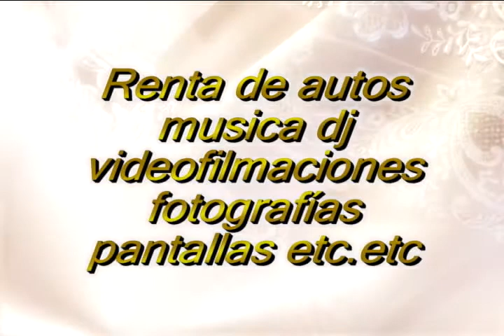FOTO VIDEO GERARDO ORTIZ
FOTO Y VIDEO ORTIIZZ RENTA DE CARROS PARA BODA XV AÑOS 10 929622
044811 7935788 CONTAMOS CON CINTAS REPLAY SOUND PARA CUALQUIER EVENTO 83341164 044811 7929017